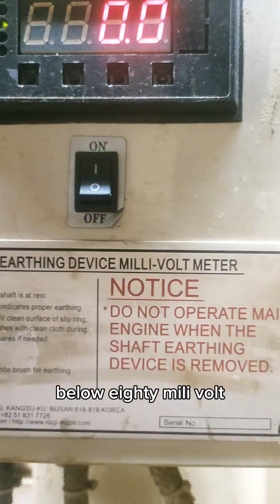Shaft Earthing System and Pickup sensor